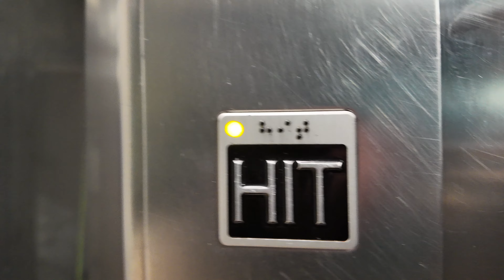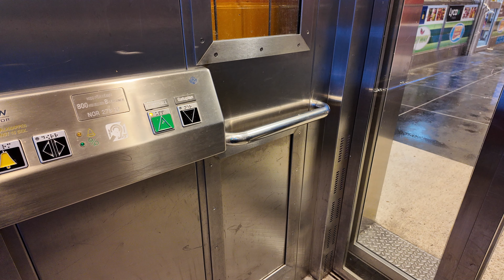Sweden, Stockholm, Norsborg Subway Station, 1X elevator, 1X escalator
elevator 0:35

escalator 2:00

December 2023